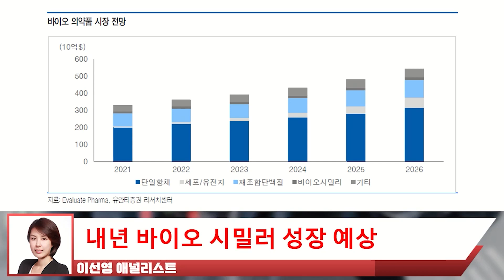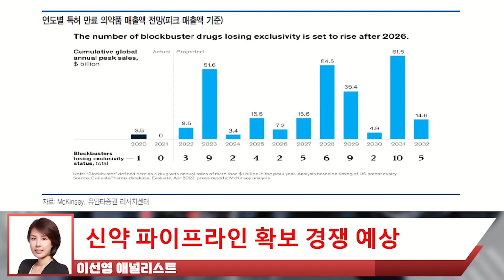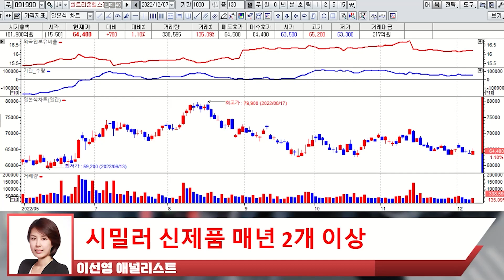23년도 성장 모멘텀은 글로벌 시장! 투자 전략의 핵심key는 바로 글로벌 시장!? 관련 기업 Top PICK 대공개!